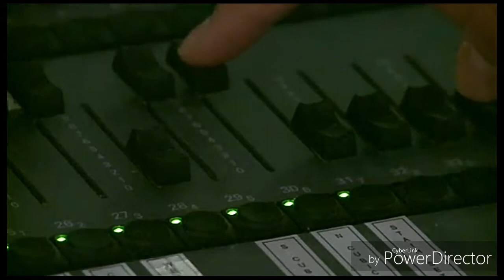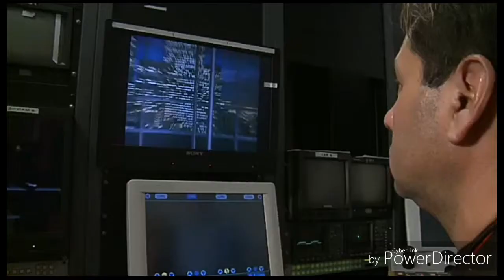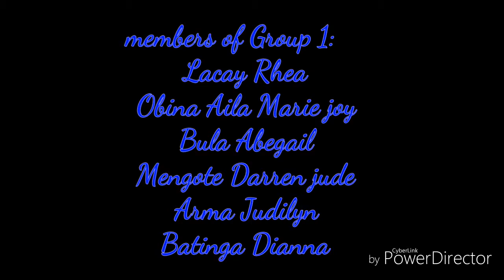Contemporary Art (constant)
A video that can be use in projects